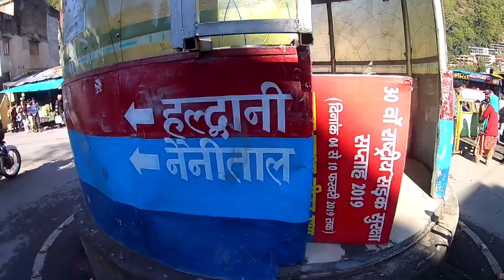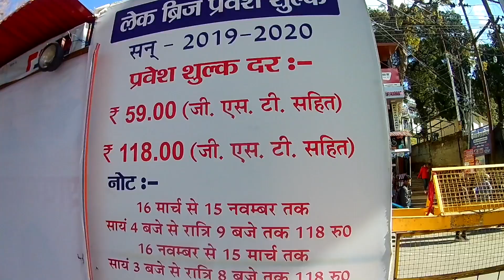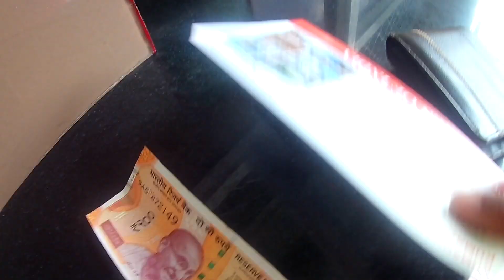Nainital Snow & Winter Fun in Uttarakhand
I am from Delhi NCR living in Nainital, watch my VLOG on snowfall in lake city Nainital and know How to reach, What to do and what to see in Nainital.